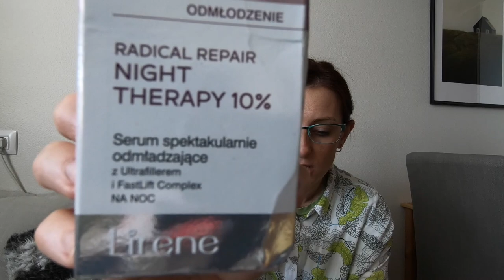🔴28.09.19 Tran i kosmetyki Lirene, Bielenda i Rimmel 🔴𝙑𝙀𝙉𝙐𝙎 🔴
Islandia, Reykjavik,